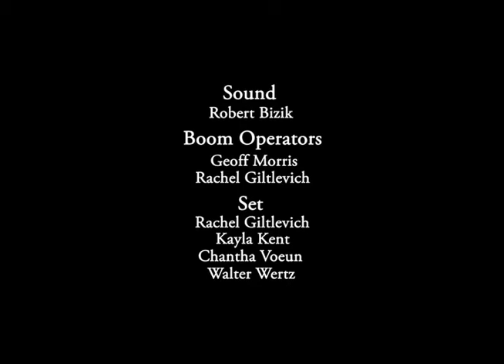Bill is a Dick Episode 5 - My Story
"Bill is a Dick" is a web-series revolving around Bill Dickerson, a tax adjuster who says what's on his mind.